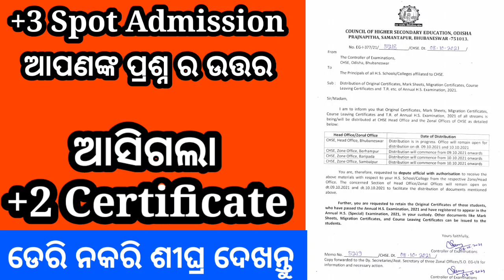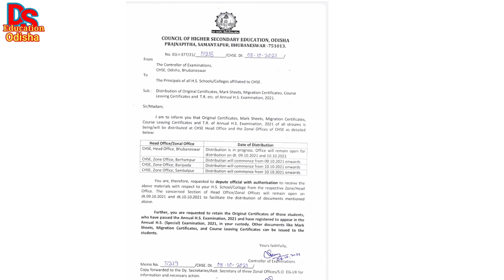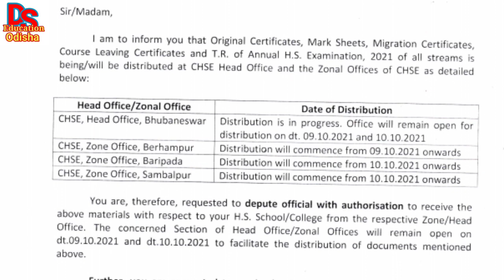+2 certificate update| plus three spot admission latest update| plus three spot admission 2021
plus three spot admission 2021| plus 3 spot admission| plus three spot admission date 2021

plus three spot admission details| BA/BCOM/BSC spot admission date| how to apply spot admission

In this video we have presented plus three spot admission apply date date 2021. plus three spot admission apply date starts from 9th October to 17 October 2021. plus three spot admission 2021. plus 3 spot admission. how to check plus three spot admission vacancy. plus three spot admission process. Document require for plus three spot admission. Spot admission apply process.

how to apply plus three spot admission online form